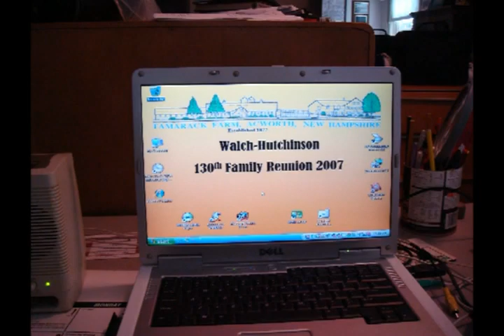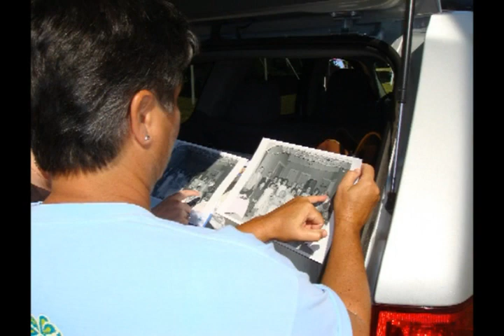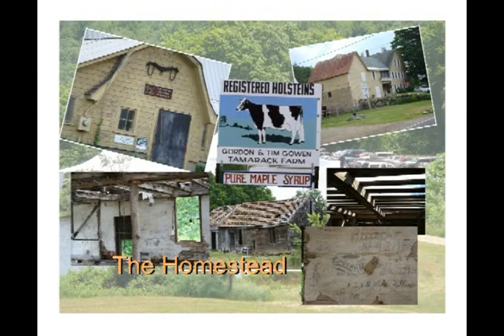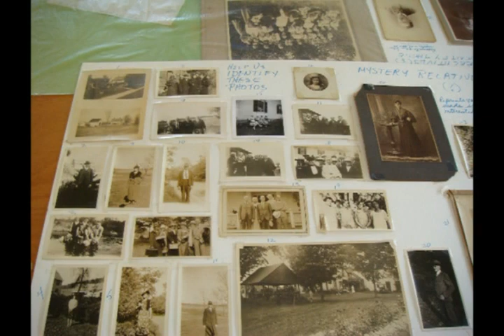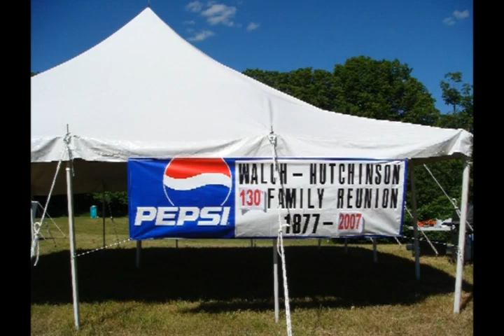2007 Walch Hutchinson 130th Family Reunion Slideshow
2007 130th Walch-Hutchinson Family Reunion Slideshow